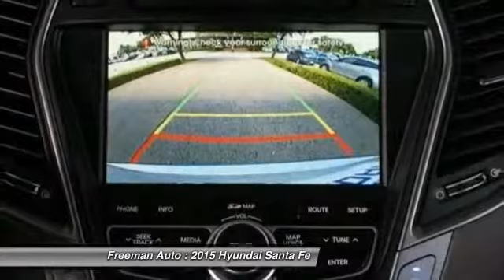2015 Hyundai Santa Fe Irving TX HFU124230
2015 Hyundai Santa Fe GLS

Freeman Auto
1840 E Airport Fwy

You'll love this 2015 Hyundai Santa Fe. This is a car you'll want to take home. With 3 miles, it features Automatic transmission and an exterior color of .